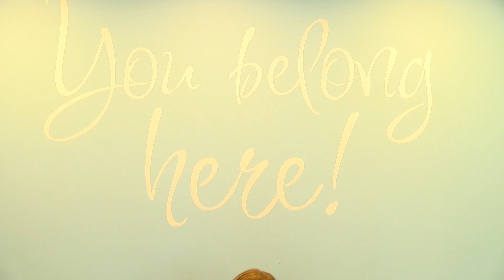Epic Youth - March 28, 2018